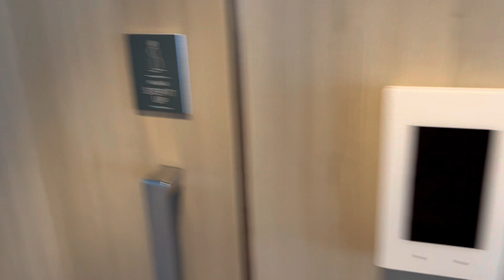What is the Infinite Veranda room like on the Celebrity Beyond? Tour / Walk Through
This is a brief walk through tour of my Edge Stateroom with Infinite Veranda, Room 6205 Deck 6 on the Celebrity Beyond Cruise Ship.

The Infinite Veranda is a nice feature, but, do you need it? I found I spent almost all of my time outside of my cabin. There's so much to do that there's simply no time to sit around in your cabin!